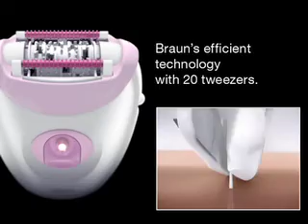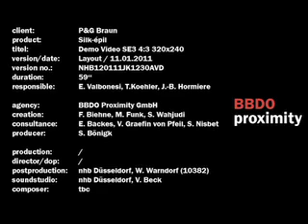Braun Silk épil 3-410 Epilator for Long Lasting Hair Removal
Braun Silk épil 3-410 Epilator for Long Lasting Hair Removal Description:
The Braun Silk-épil 3-410 epilator for women is ideal for beginners for long-lasting hair removal. Enjoy weeks of salon-smooth skin thanks to the 20-tweezer system that gently removes hairs by the root. The shaver and trimmer head gives you added options for sensitive areas and with the massage rollers stimulate the epilating area and make the experience less painful. The cord allows you to epilate with no charging breaks, all in one go.

Braun Silk épil 3-410 Epilator for Long Lasting Hair Removal Details :
►GENTLE: Epilator with shaver head for women and perfect for beginners, providing up to 100 percent gentle hair removal in just one stroke
►EVERY HAIR: Smartlight technology reveals the finest hairs for no miss hair removal
►LONG LASTING: Weeks of long lasting smooth skin, not just days

If you are ready to buy, We recommend you check first on amazon
You can also read real customer reviews
on amazon before buying

Best Customer Reviews :
Great little product. It meets my needs with the two most important attachments - epilator and shaver head. It's a sturdy design and the cord is long. The LED light is handy for showing up hairs in the area.

Another model of Best Epilator you should know :
Try to compare with this :